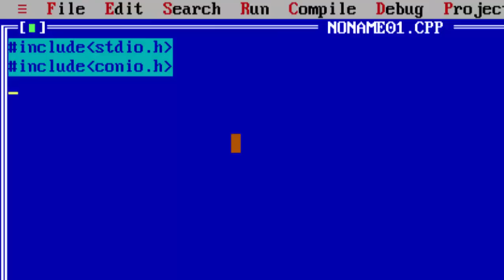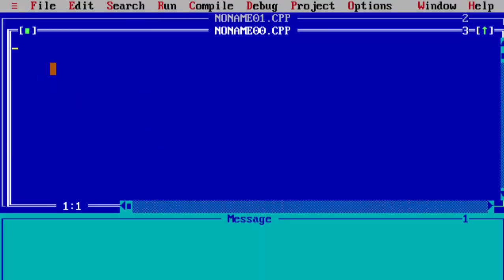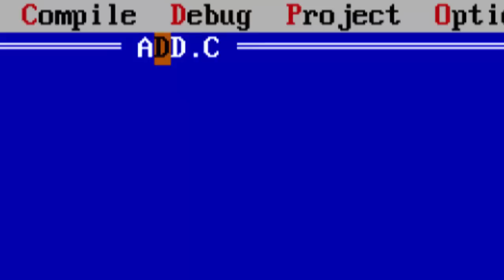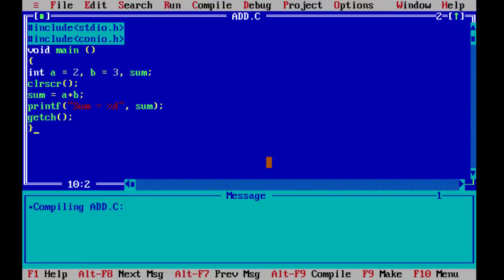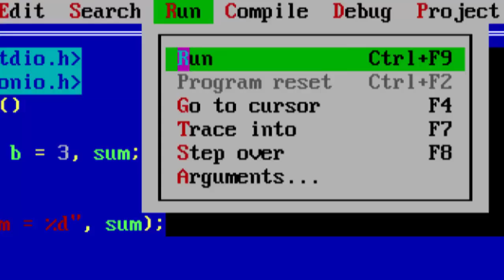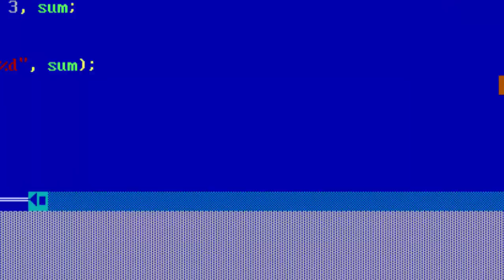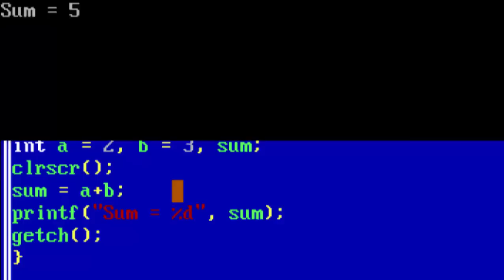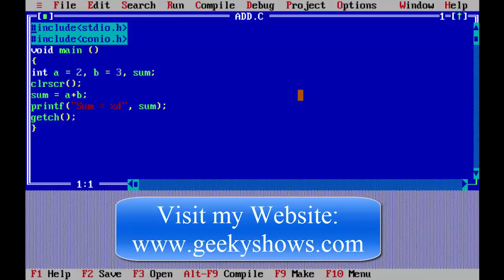Introduction of Turbo C in Hindi